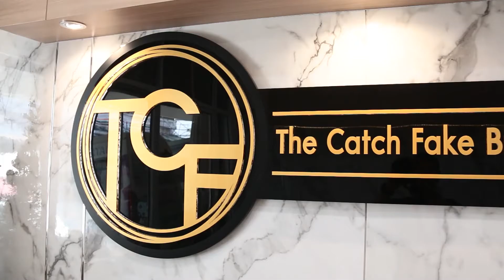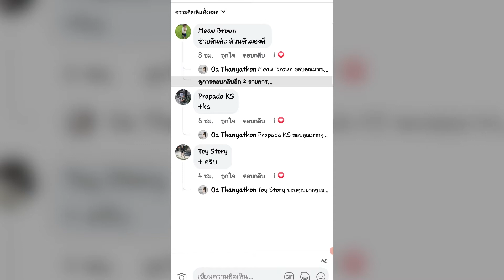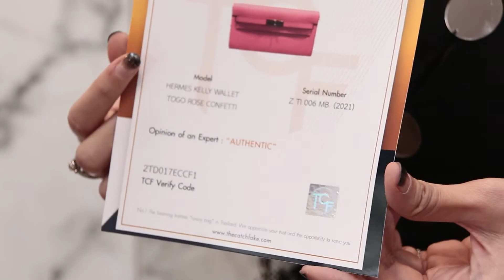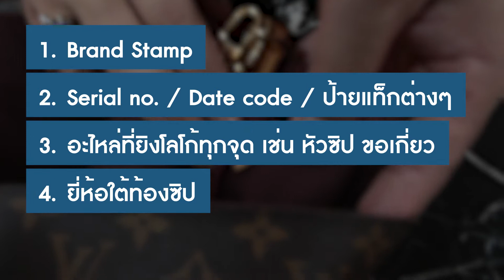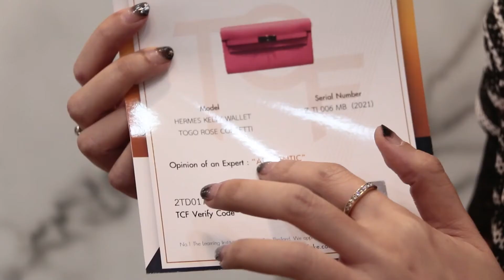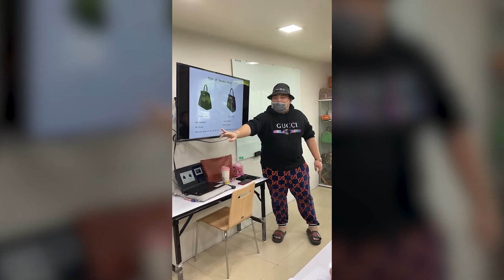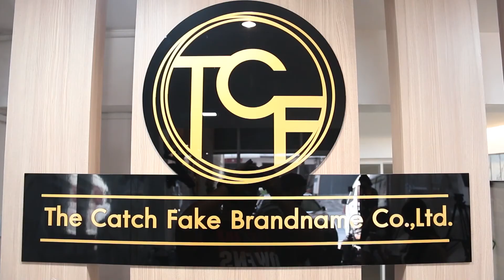เจาะลึกอาชีพ “นักดูกระเป๋าแบรนด์เนม” รายได้หลักแสนต่อเดือน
วันนี้คมชัดลึกออนไลน์พาไปเจาะลึกอาชีพ “นักดูกระเป๋าแบรนด์เนม” อาชีพที่ช่วยตอบโจทย์ธุรกิจ ซื้อ-ขายกระเป๋าแบรนด์เนมที่มีแนวโน้มเติบโตมากขึ้นในอนาคต ซึ่งอาชีพนี้สามารถทำรายได้ถึงหลักแสนบาทต่อเดือน